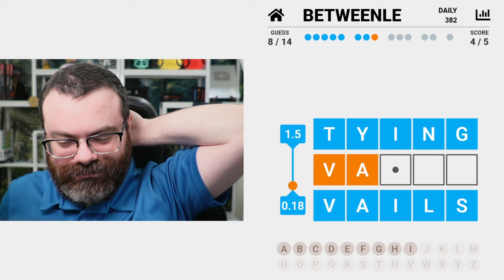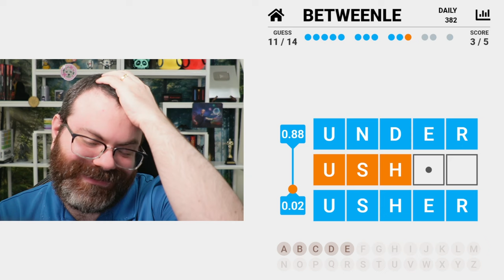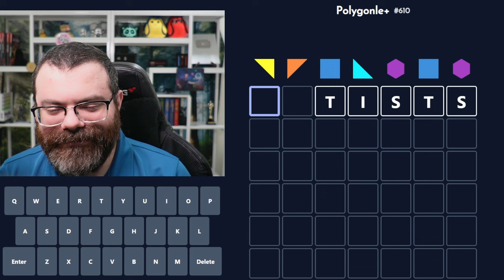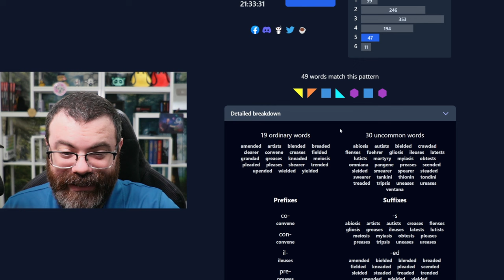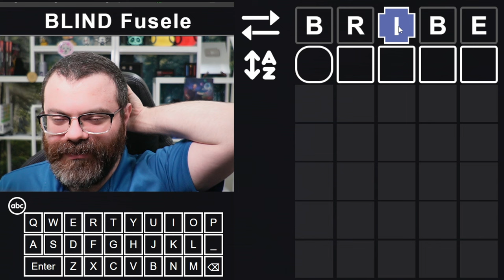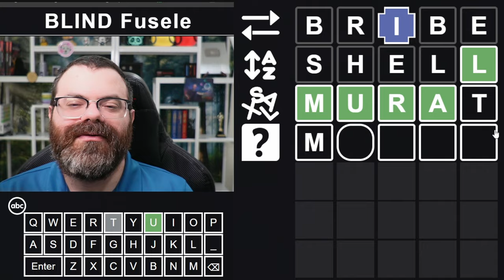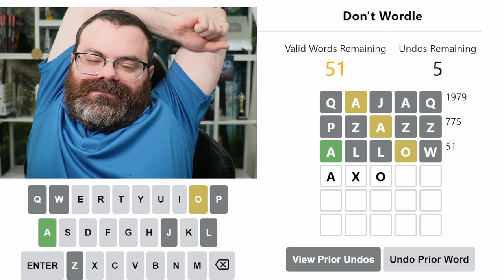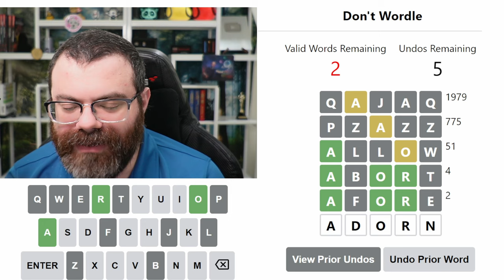A special Squardle and other daily games! - April 1, 2024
00:00 Dordle
02:04 Fibble
05:35 Betweenle
16:12 Daily Squardle
24:17 Polygonle Standard
27:08 Polygonle Mini
27:56 Symble
28:40 Blind Fusele
29:31 Don't Wordle